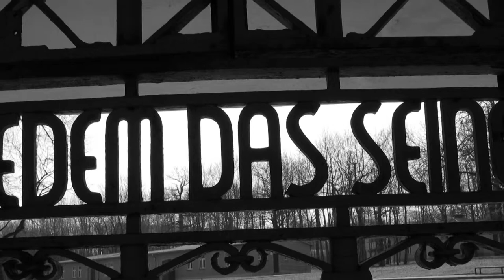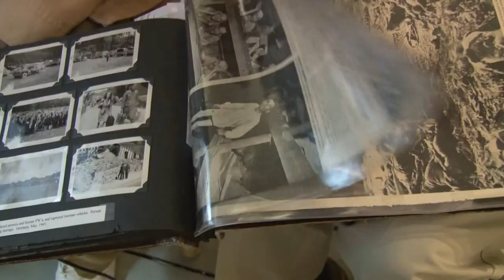Liberation of Buchenwald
Produced by LCATV. Edited by Michael Wright